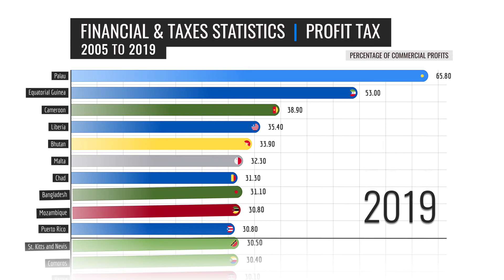Countries by Profit Tax 2005 to 2019 After Stats Bar Chart Race Animation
Can you make a guess which country is takes the most out of its citizens through profit taxes? Thumbnail has a tiny bit of suggestion!

This Bar Char Race (BCR) animation showcases how profit taxes varies from 2005 to 2019.

After Stats is a channel dedicated to past statistics visualisation solely through Adobe After Effects.

Ironically, we can showcase and analyse statistics only when they actually occurs and takes place. This channel will not focus on predictions - only on statistics, which came AFTER the fact, to be processed in AFTER EFFECTS.